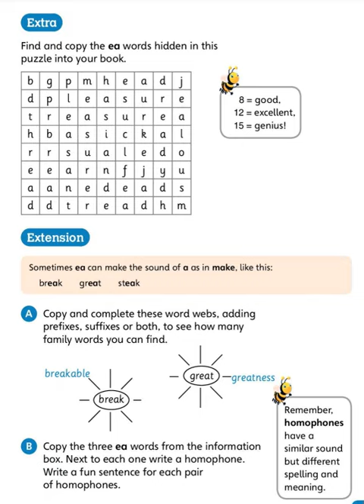🐼正式演出 ：發音拼字練習（4）.......🐔🐔🐔 按👍 ➕“訂閱”接收最新免費教育資源 🦓🦓🦓